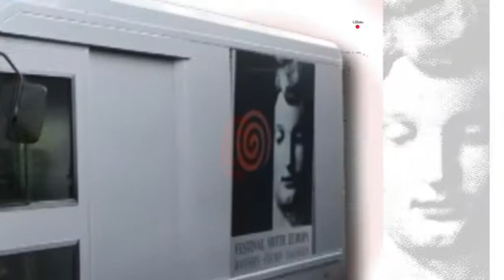Festival Mitte Europa 2012